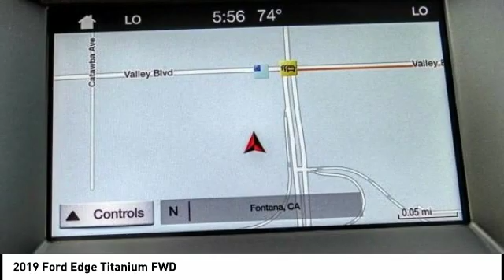2019 Ford Edge Fontana, Chino, Norco, Moreno Valley, San Bernardino, CA FK1424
2019 Ford Edge Titanium FWD

16005 VALLEY BLVD.

SUNRISE FORD FONTANA: PROUDLY SERVING FONTANA, CHINO, NORCO, MORENO VALLEY, SAN BERNARDINO, AND SURROUNDING SOUTHERN CALIFORNIA LOCATIONS. THIS INGOT SILVER 2019 Ford EDGE IS EQUIPPED WITH A ENGINE; TWIN-SCROLL 2.0L ECOBOOST, AUTOMATIC TRANSMISSION, AND RECEIVES AN ESTIMATED 22 City/29 Hwy MPG. FONTANA, CA 92335. FONTANA, CA  CHINO, CA  NORCO, CA  MORENO VALLEY, CA  SAN BERNARDINO, CA 2019 Ford EDGE Titanium FWD Stock #: FK1424 | VIN: 2FMPK3K98KBB37285 | 2019 Ford Edge Titanium FWD Sunrise Ford Fontana